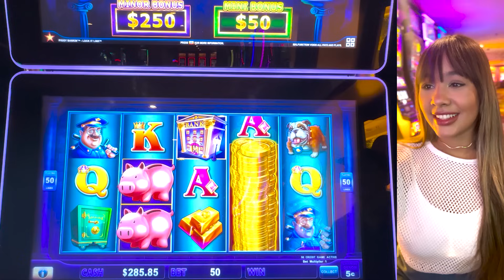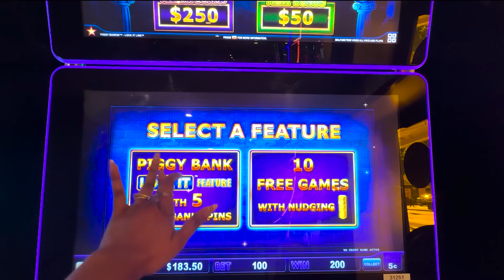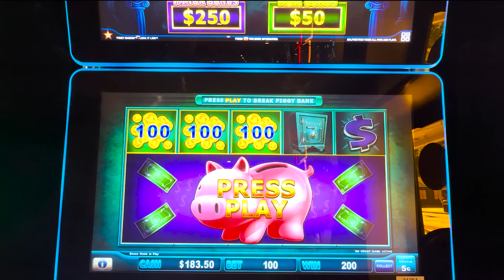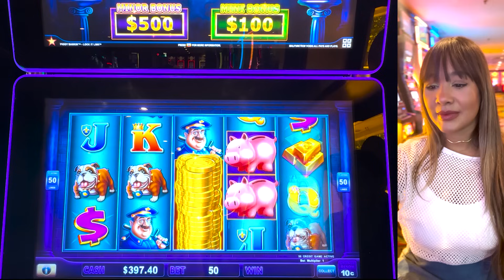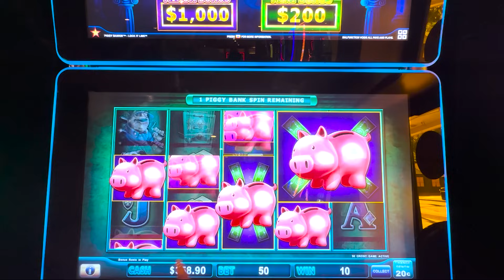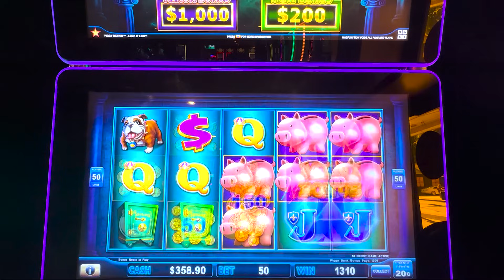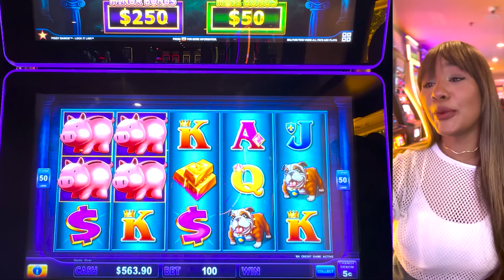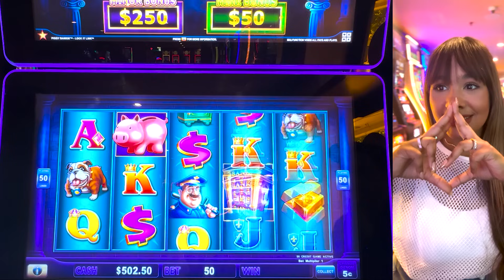🔥PUSE $300 EN PIGGY BANKIN Y ME FUÍ A CASA CON GANANCIA!!🐷🙌🏽💰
Subscríbete y comenta qué máquina debería jugar para el próximo video!

♦️Amigos Síganme en INSTAGRAM/ FACEBOOK/ TIK TOK: erikajuegaslots